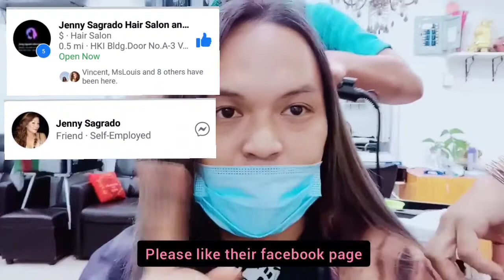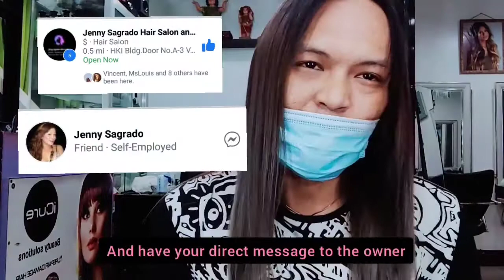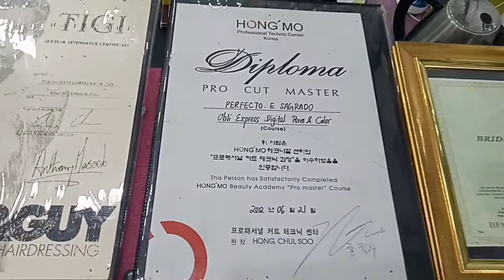HAIR TRANSFORMATION | HAIR COLOR | HAIR TREATMENT VLOG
One of my closest hair stylist here Zamboanga told me a year ago, not to cut
or do anything on my hair, as she promised to give hair transformation. The time has come for my hair to be pampered and give the attention and care for one year seemed it was abandoned